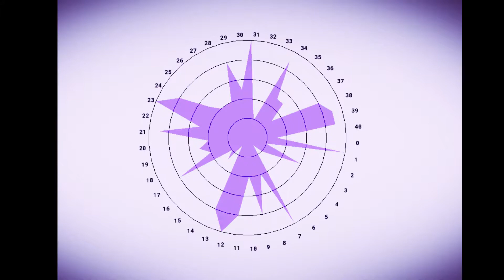Simplex - Spider Chart 2